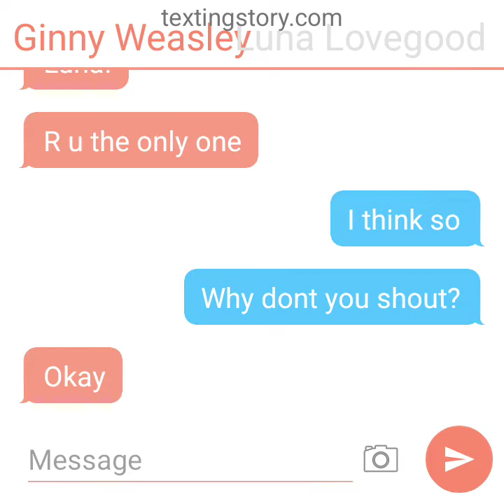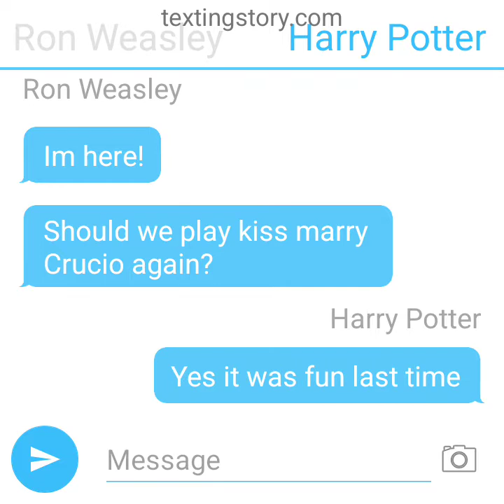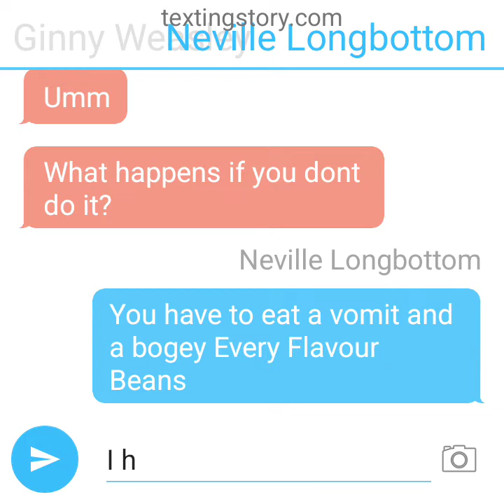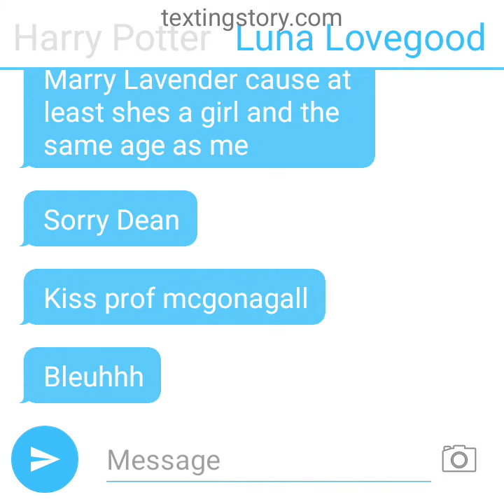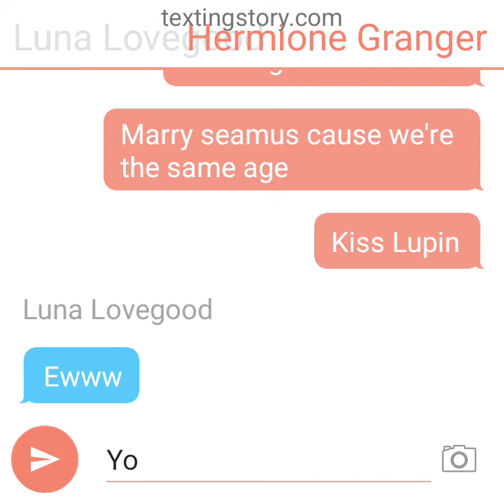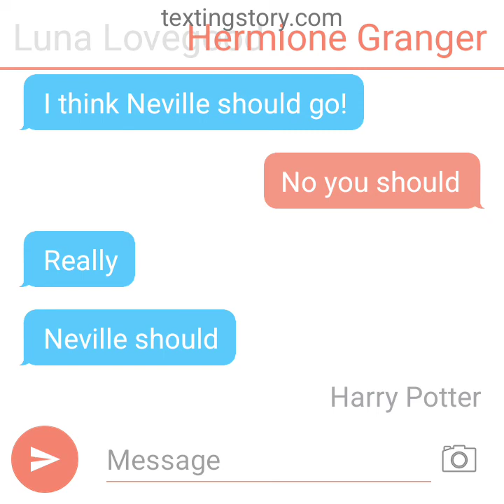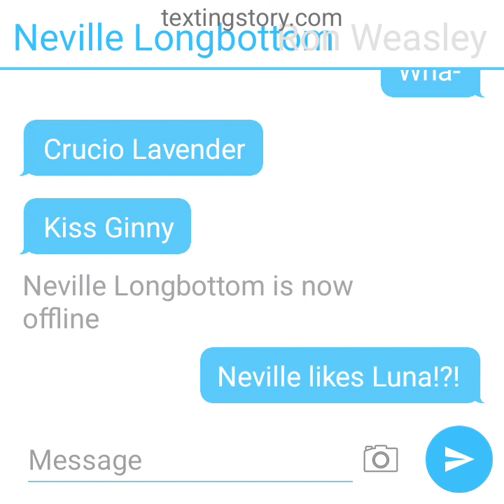Kiss, Marry, Crucio || Harry Potter Texting Story 2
Kiss, Marry, Crucio is the Harry Potter version of Kiss Marry Kill